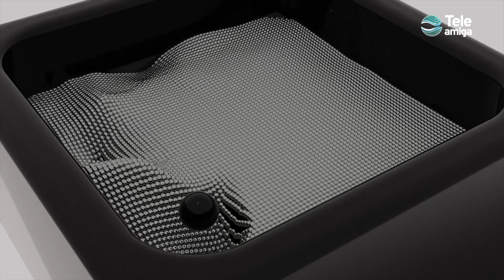Asistencia Jurídica, apoyo en la dificultad - Teleamiga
Proteger a nuestra compañía también corresponde al ámbito legal y ante circunstancias que puedan desarrollarse en un ámbito legal, por esto Diana Marcela Cuervo, CEO de Legal Word Lawyers explica los beneficios de contar con el apoyo jurídico.